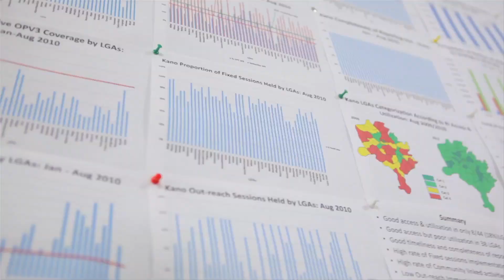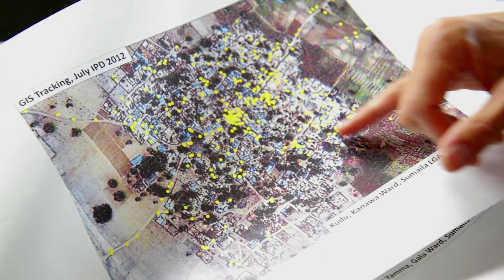Innovations in Polio Mapping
Poor maps are a big challenge in efforts to combat disease in developing and rural communities. Learn how innovations in mapping are helping to make a polio-free world possible.